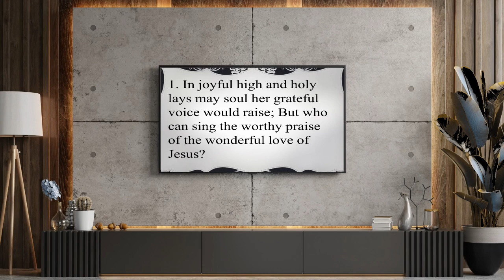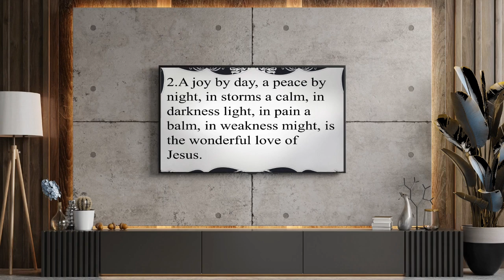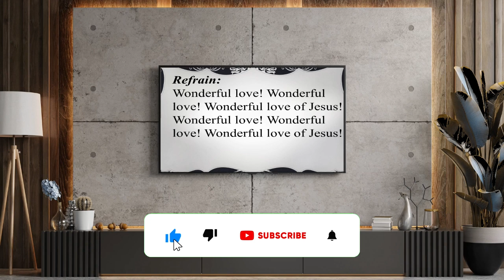WONDERFUL LOVE OF JESUS 🙌🙏| 9 Years old | RUTH | THIS GIRL SANG IT OFFHEAD